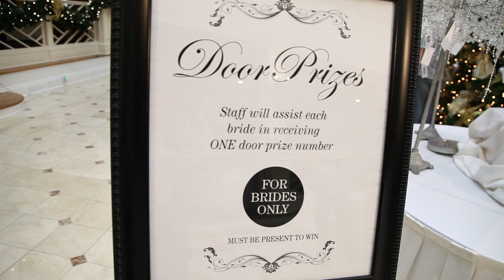Coastal Virginia Bridal Showcase 2015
The Coastal Virginia Bridal Showcase was presented at The Founders Inn & Spa. Video by Chris Conway.